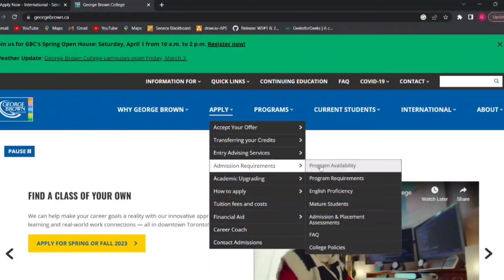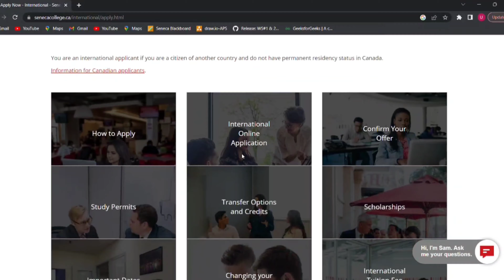HOW TO APPLY AND GET ADMISSION IN CANADA🇨🇦 AS AN INTERNATIONAL STUDENT | ADMISSION REQUIREMENTS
Hello,
In this video, I will be taking you through the process of applying to schools in Canada.

NOTE: INFORMATIONS ON THIS VIDEO IS BASED FROM MY PERSONAL EXPERIENCE. I am not an immigration consultant. Please always conduct intensive research before applying.